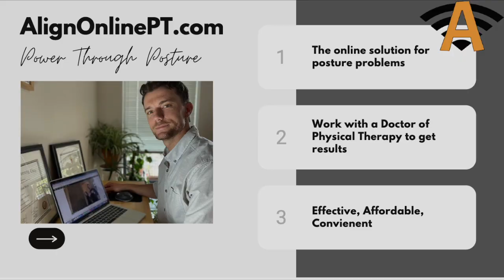Power through Posture - With Accountability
AlignOnline makes getting better easier - With accountability

For a consultation - Check out
AlignOnlinePT.com